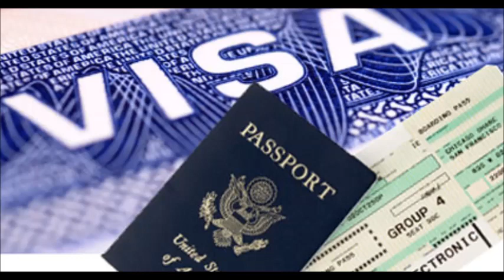LA RUSSIE OUVRI POU TOUT AYISYEN OU PA BEZWEN VIZA POUW ANTRE LA RUSSIE